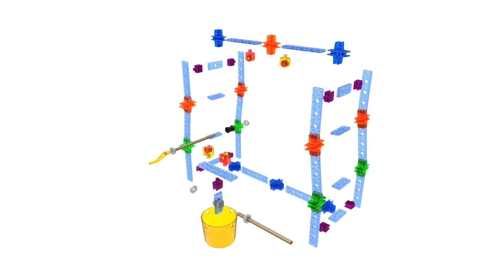Video Tutorial: Brackitz Archimedes Crane // STEM Building Toy for Kids // Educational Learning Toy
Learn Archimedes invented this crane in Ancient Greece and versions of it are still used today.  The famous Greek mathematician is credited with dozens of discoveries and inventions, including the compound pulley, in which combinations of pulleys allow objects of great size and weight to be moved.  This type of pulley is still used in manufacturing to lift very heavy objects.

More about Brackitz Pulleys:

++Unlimited Contraptions - Endless Possibilities++
Build 8 contraptions from a moving draw ridge to a 4-foot flying zip line to a bucket escalator with any of Brackitz Pulley sets. With pulleys, axes, hubs, and crank, engineers of all ages will have fun building simple machines that haul, lift and slide.

++Inspire Future Engineers++
The Brackitz Pulley Set allows children to build replicas of real-world machines and contraptions to gain a concrete understanding of the principles that make them work.  Brackitz is a kid’s learning toy that allows younger children to explore STEAM (science, technology, engineering, art, math) while having fun.

++Fosters Creative &amp; Imaginative Play++
Brackitz award-winning, open-ended building toys are unique in their ability to connect anywhere, at any angle, improving your kids’ imagination and creativity by challenging them to design and build anything they can imagine. Makes Learning Fun

With a strong emphasis on STEM learning skills, this educational toy helps children build a solid foundation in Science, Technology, Engineering, and Mathematics.

++Large &amp; Easy to Assemble++
Brackitz kid’s learning toys have well-made pieces, go and stay together easily creating unique 3D structures from simple to more advanced models. Mix and match with other Brackitz educational toys for even bigger structures. Easy to clean with just a rinse of warm water. Great for classroom use too! Safe for Children

Rigorously tested for safety, these pieces are Certified Non-Toxic, BPA-Free, Lead-Free and Phthalates-Free. Recommended for Ages 4 and up.

Brackitz educational toys allow little engineers to build replicas of real-world machines and contraptions to gain a concrete understanding of the principles that make them work. The Brackitz Pulley Set is a kid toy that allows you to build complex structures like the Archimedes crane, a moving drawbridge, or a 4-foot flying zip line and more.

++Recommended by Teachers and Parents++
This STEM toy has been used in classrooms to demonstrate the concepts of science and engineering…essential STEM skills that children need to excel in the future. It also supports teamwork &amp; collaboration, builds social skills and improves imagination through interactive play.

++Engage in Hands-On Activities++
Build eight working contraptions including the Archimedes Crane, a moving drawbridge, a 4-foot flying zip line, and a bucket escalator.

++STEM Toy++
With a strong emphasis on STEM skills, Brackitz science toys help children build a solid foundation in Science, Technology, Engineering, and Mathematics while having fun!

Learn more about Brackitz building toy sets by visiting Brackitz.com